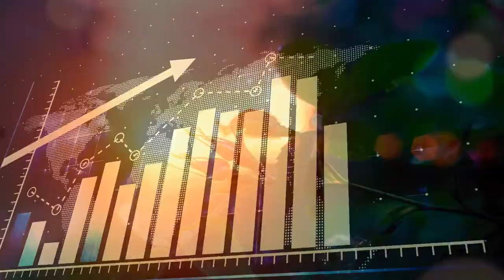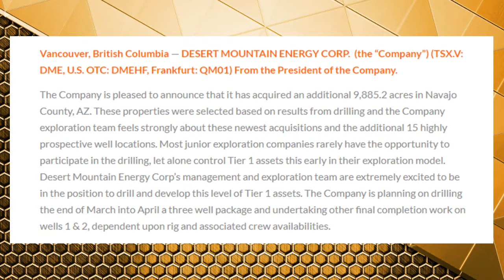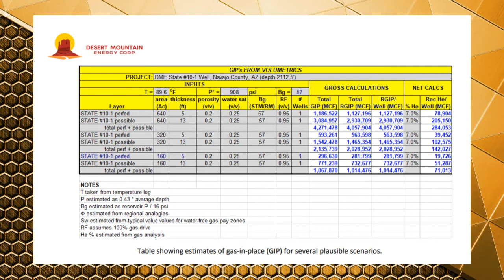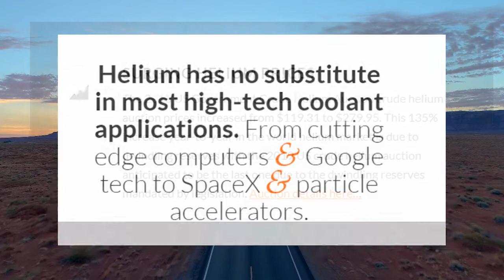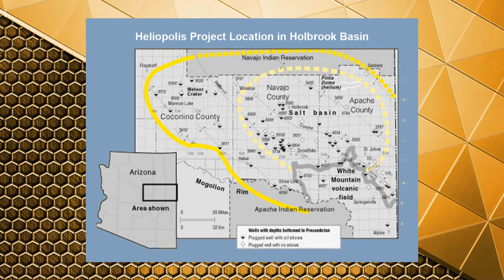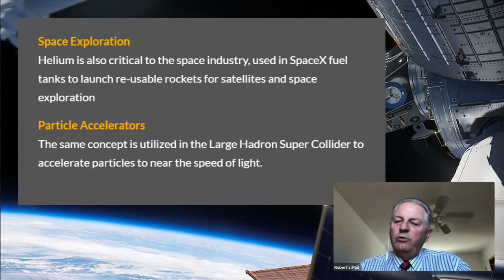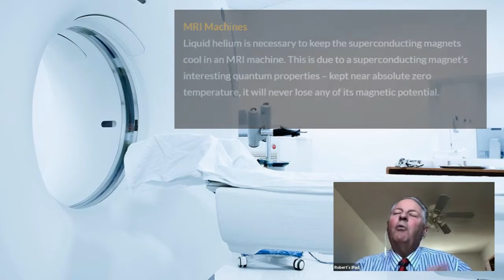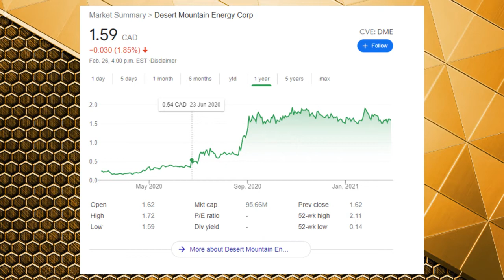Update on Desert Mountain Energy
Catching up with all the developments of Desert Mountain Energy.

The key topics they discuss are
• Carbon Neutral Footprints
• Battery Energy Metals
• ESG Market
• Electric Vehicle Future
• Green Energy Future

Join the Supercharged Community

This is for media pupose only. You should seek investment advice from a registered professional before making any investment decision. This channel is not responsible for any investment actions taken by viewers.